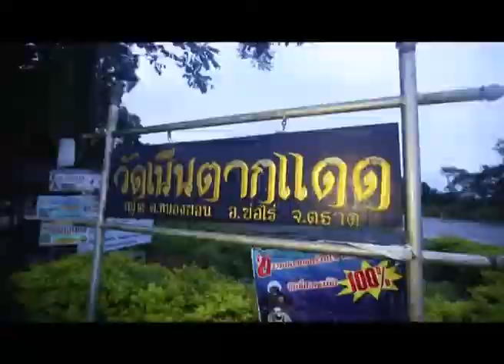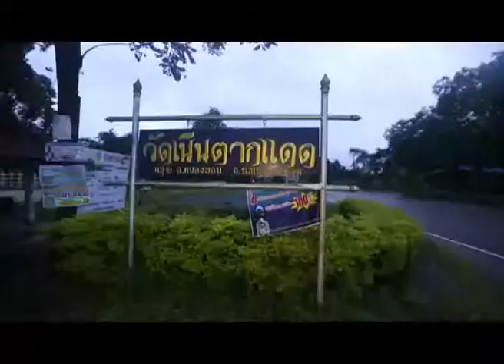หมูบิณฑบาตร